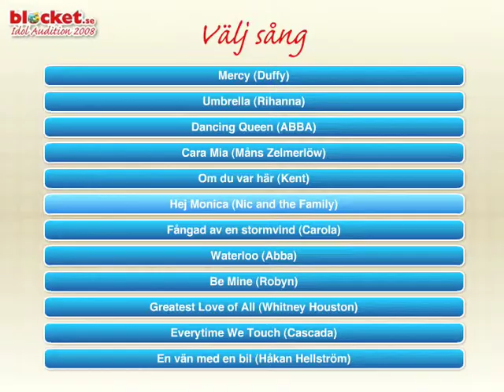Blocket Idol Audition 2008 - Gameplay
You can do it better!